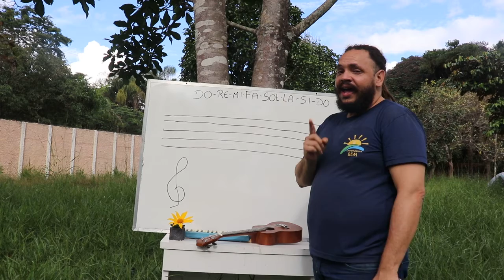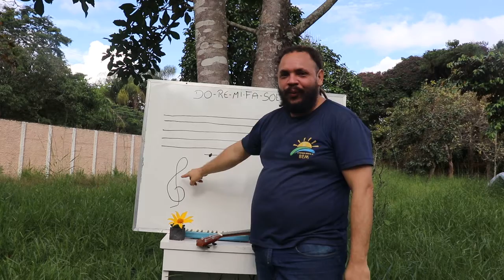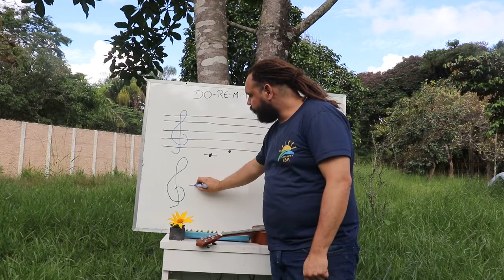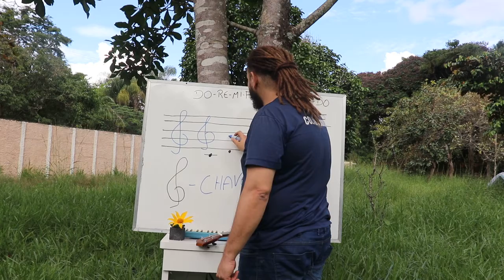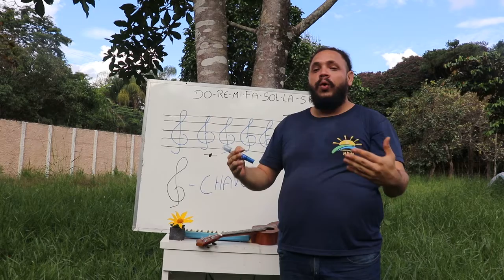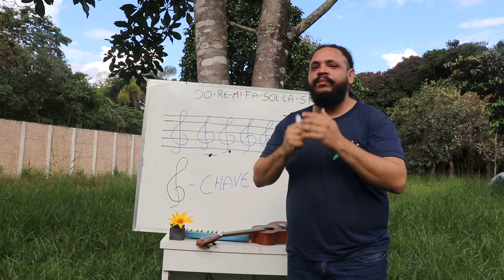MUSICALIZAÇÃO - Turmas 2 e 3 - aula #03 (Clave de Sol)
Aula #03 das Turmas 2 e 3 de Musicalização Infantil do Programa Criança para o Bem. As turmas 2 e 3 são do professor Carlos Augusto, voltada para crianças de 7 a 9 anos.